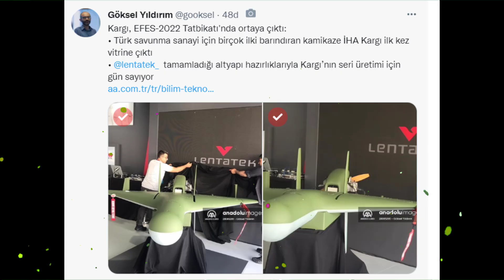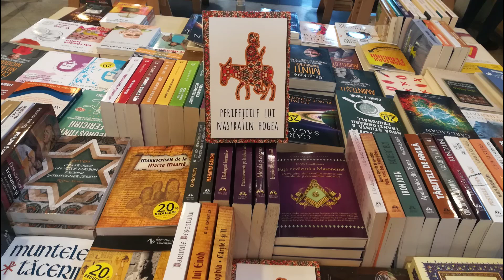SON DAKİKA :ŞOYGU TÜRKİYE'DE SURİYE OPERASYONU ANLAŞMASINI GÖRÜŞECEK ! KARGI KAMİKAZE İHA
suriye son durum
• CB Erdoğan :

“Güney sınırlarımız boyunca 30 kilometre derinlikte bir güvenli bölge hedefimizin eksik kalan yerlerini tamamlamak amacıyla yapılacak operasyonun hazırlıkları sürüyor.”